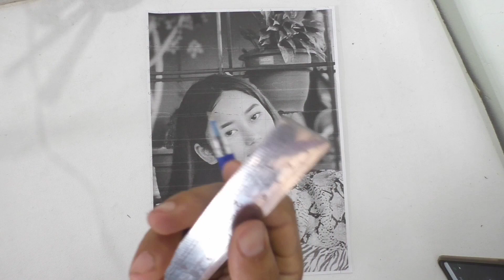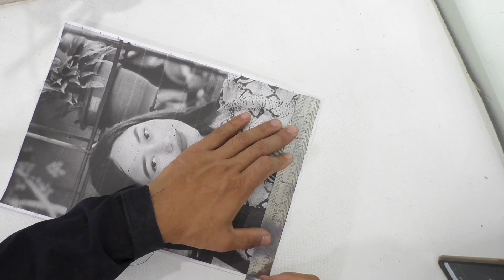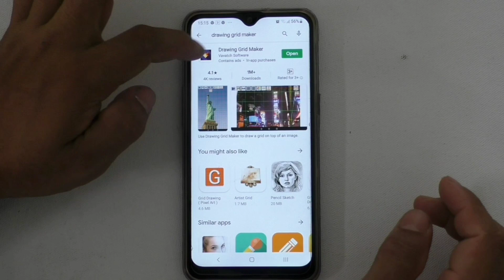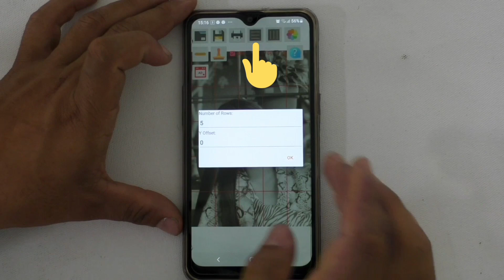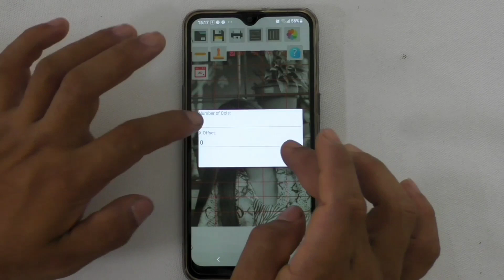How to draw with gird method|कसरी grid कोरेर चित्र कोर्न सकिन्छ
यो भिडियो चित्र काला सिक्ने  सुरुमा मदत गर्नलाई सथिहेर्कोला गी बनएको हो।

tools 3 h   2 b  4b  6b 8b pencil 12 inch scale tombow eraser 2.0  b4 hard sheet paper  .